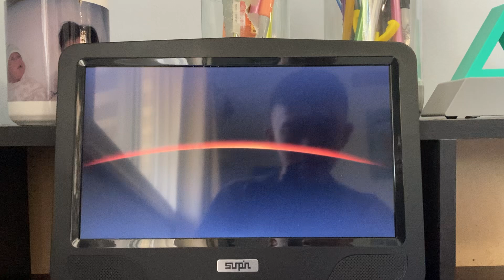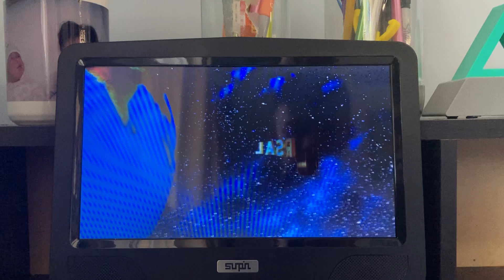Opening To For Love Or Money 2007 DVD.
Here's The Order:
1. FBI Anti-Piracy Warning Screen.
2. DVD Menu (For Love Or Money).
3. MPAA Rating Screen.
4. Universal Studios Home Entertainment Logo.
5. Universal Pictures Logo.
6. That's It.